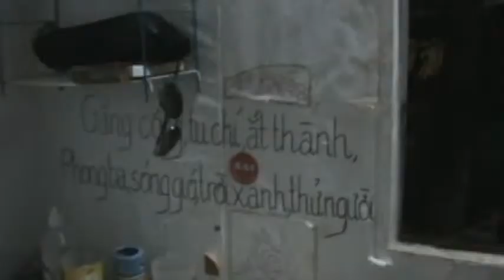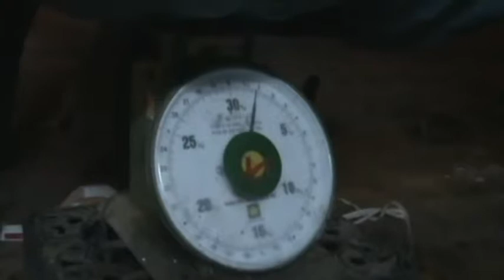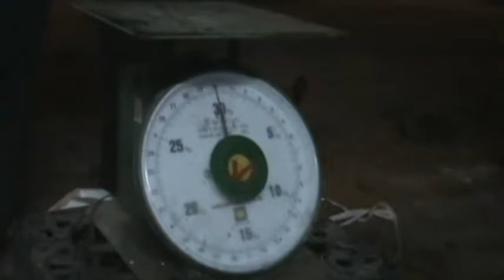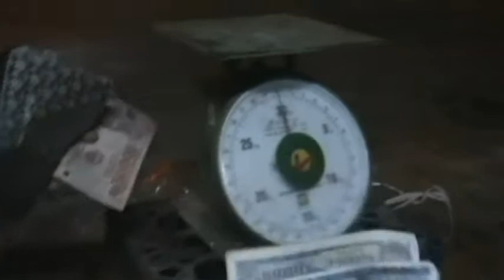Một người phụ nữ - Phim tốt nghiệp lớp H41